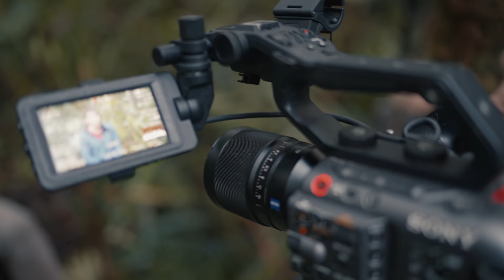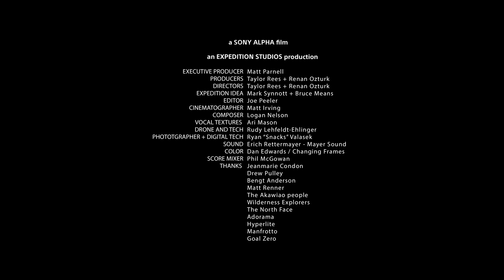Field Notes: The Long Shot | Sony Alpha Universe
Adventure filmmakers, photographers, and Sony Artisan members Renan Ozturk and Taylor Reese share a behind-the-scenes look of the process of shooting their latest National Geographic expedition, adventuring in Guyana with the Alpha 1, a7S III and Sony FX6.

SonyAlpha Universe is proud to present the first episode of FieldNotes